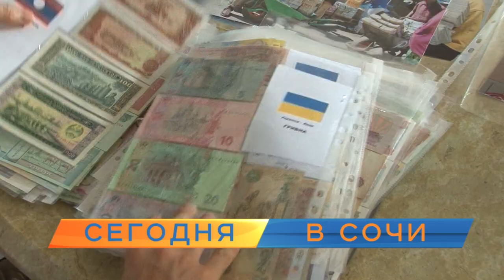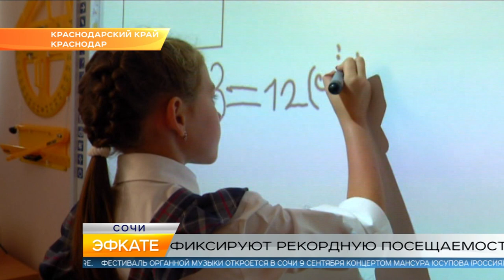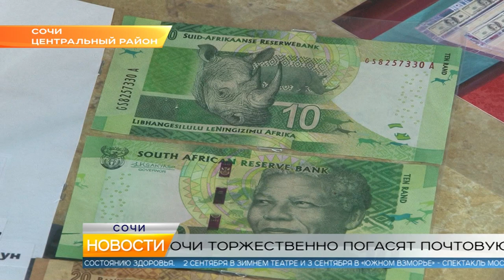Новости Сочи (Эфкате РЕН ТВ REN TV) Выпуск от 28.08.2018